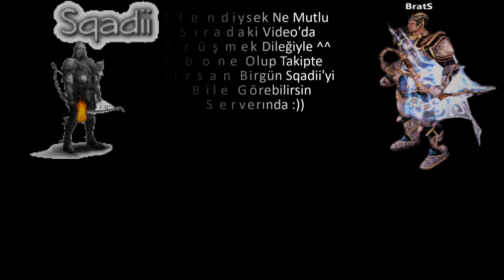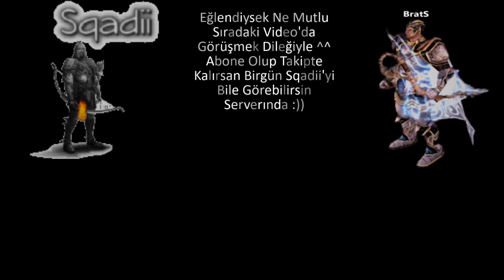İTEMSİZ İNATÇI ARCHER #15, FAKİR OKÇULARIN , KOCAMAN YÜREKLERİ , VAR YOK DEMEDİLER , Sqadii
Knight Online'den slm lar Ben Sqadii Asıl amaç sizlerle güzel zaman geçirmek.. En büyük  Destek Abone olmak Ve like atmanızdır.. Kopazar ve Bynogame üzerinden bana destek vermek isterseniz Linkleri aşşağı bırakıyorum Şimdiden
 Teşekkürler İyi seyirler...